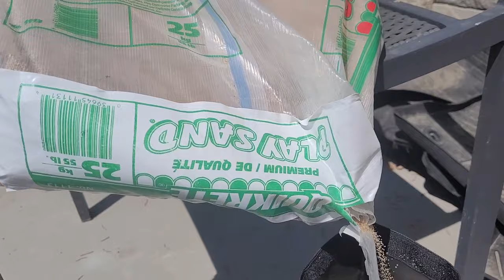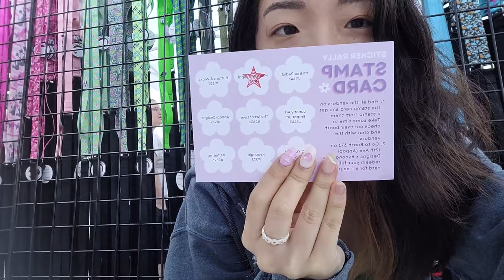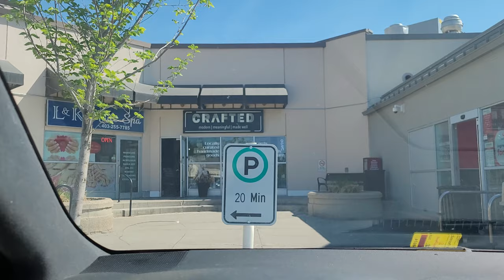🌻Crochet Market Vlog 🌻 MY BIGGEST MARKET EVER!! 🌻 (It did not go as expected) 😵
Hello! I'm Tina, I run 'Made with April' with my dog, April! This market was 'Lilac Festival' in Calgary, Alberta.

This was a huge street festival spanning 15 blocks of pedestrian-only traffic in downtown Calgary. It was definitely a new experience and I never expected it to be as crazy as it was!

🌼Etsy (Crochet patterns available here!)🌼